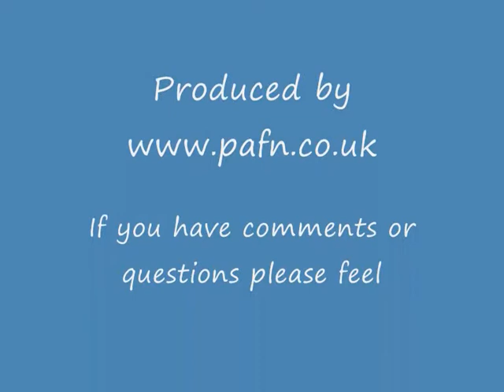Walking with God Part 6 of 6 : Review And Walking In Truth And Spirit by John Godfrey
Please note John is physically blind! Walking with God Part 6 : Walking In Truth And Spirit by John Godfrey. Based on 3 John  3,4:-  For I rejoiced greatly, when the brethren came and testified of the truth that is in thee, even as thou walkest in the truth.  I have no greater joy than to hear that my children walk in truth.